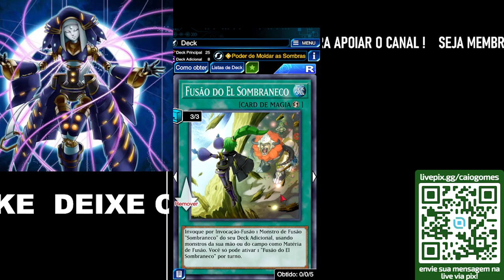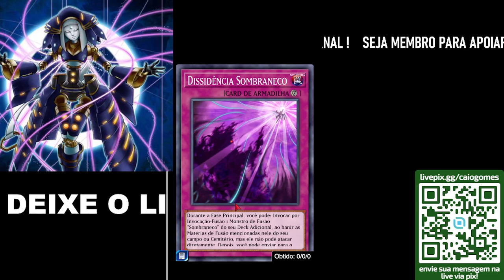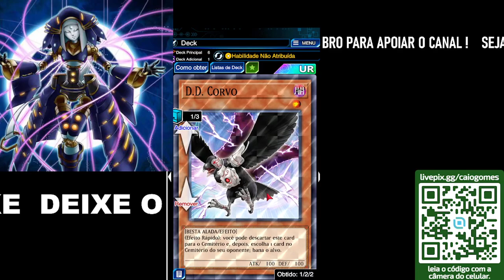APRENDA A JOGAR CONTRA O DECK DE SOMBRANECO ! YU GI OH DUEL LINKS !